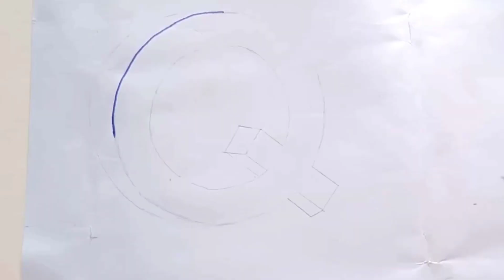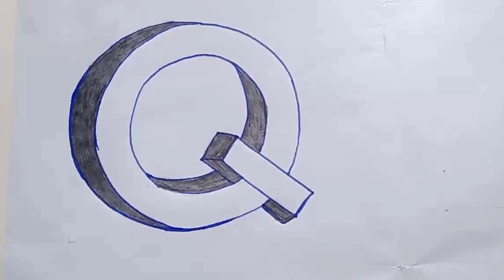3D letter Drawing Q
3D letter Drawing Q